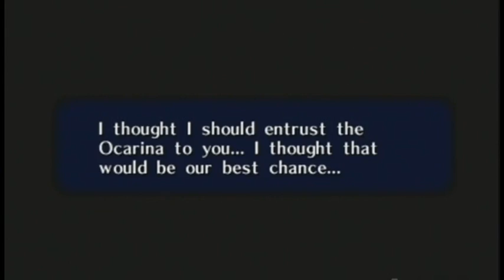Sheik's Identity Revealed - Dubbed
After awakening the Six Sages, Link returns to the Temple of Time, where Sheik reveals more than just why Link has undergone his quest.

Mr. Aussieroth approached me and wanted to do a Zelda dub with me so this video is his suggestion :D

Sheik/Zelda — Me